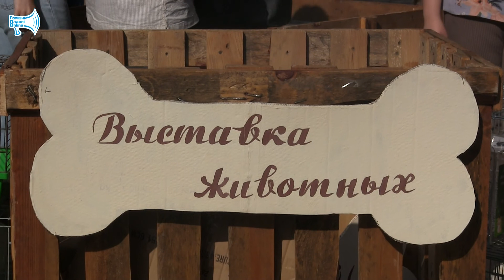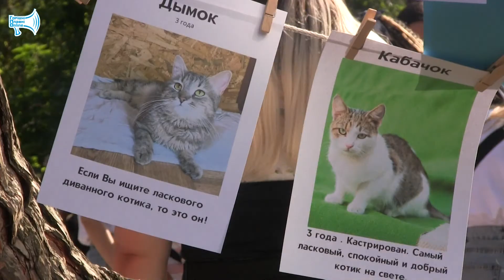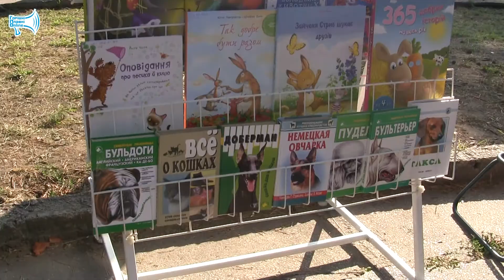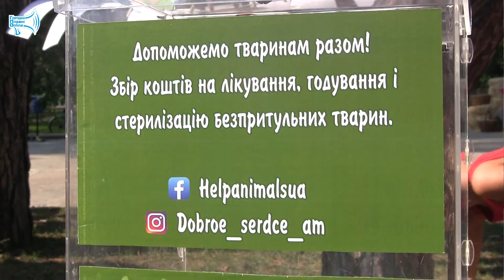Акція «Лапи в руки» пройшла у Горішніх Плавнях 2021 р.